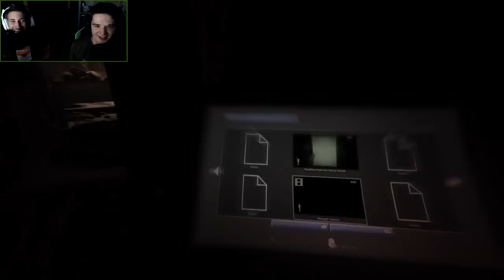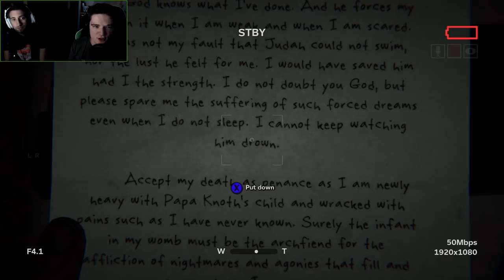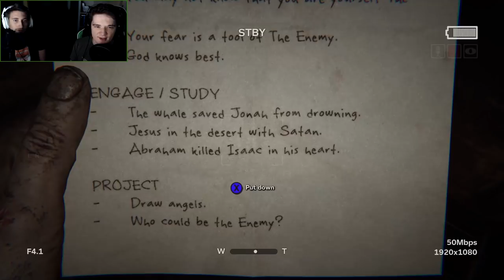Let's Watch - Outlast 2 - Part 4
The boys must slip by the "Dick Chopper" to continue their quest to the chapel. Can they get by her, or will their collective dicks get chopped?